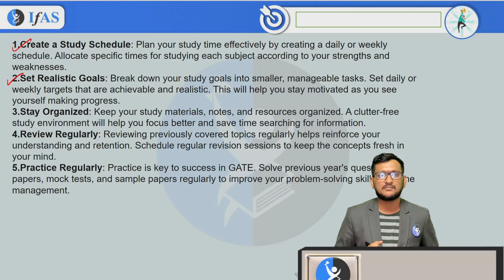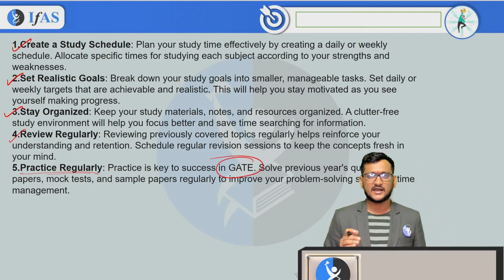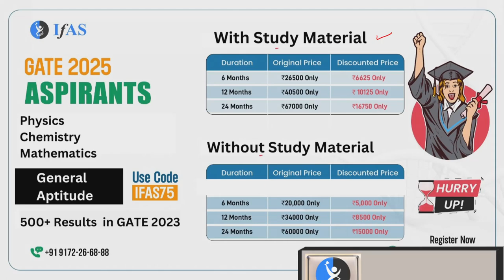GATE 2025 | How to maintain consistency in studies while preparing for GATE 2025? IFAS Maths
In this video we will learn how to maintain consistency in studies while preparing for GATE 2025?
Gain insight into how to master GATE 2025 with study consistency and success strategies! Find out proven techniques for maintaining consistency in studying while implementing effective strategies to succeed in the GATE exam. From time management tips to subject-specific approaches, these tips will help you strike the right balance and stay on the path to GATE success.

Dear Aspirants, Want to crack CSIR NET? Talk to Academic Expert